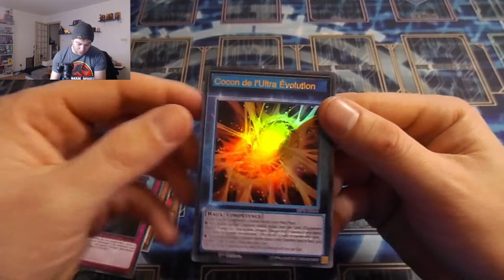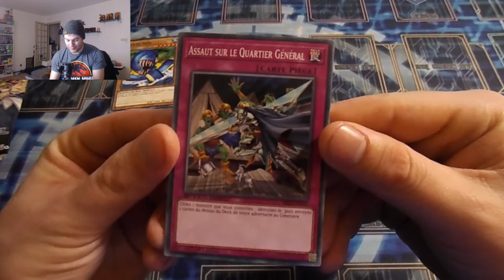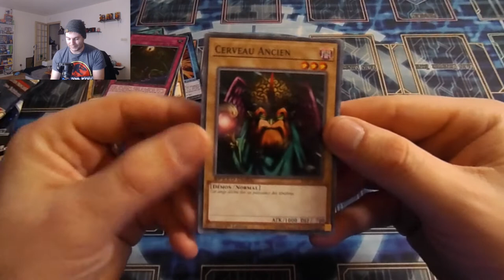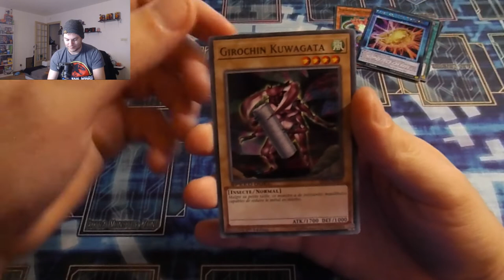DEUX CARTES IDENTIQUE À LA SUITE ? ( Speed Duel : Les épreuves du royaume )